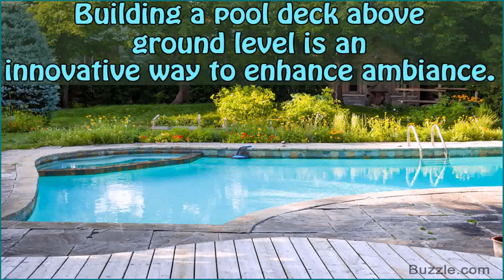Above Ground Pools With Decks Pictures